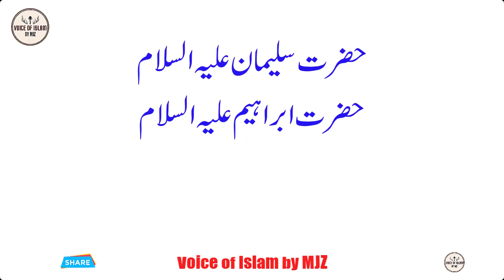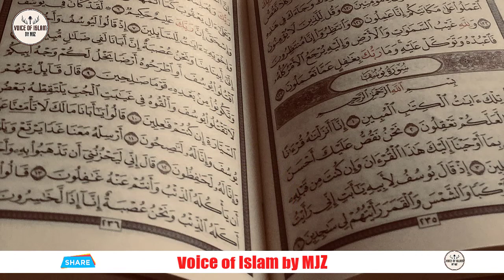Hazrat Suleman ka waqia | Hazrat Suleman aur Jinnat ka waqia | Prophet Stories in Urdu